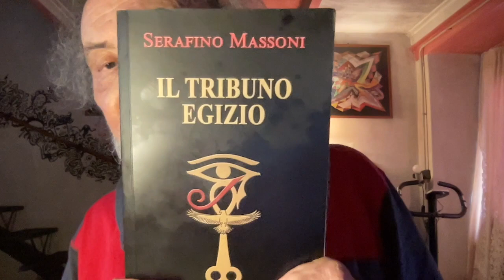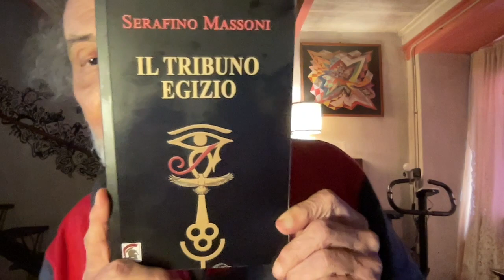Papa Francesco tra Israeliani e Palestinesi